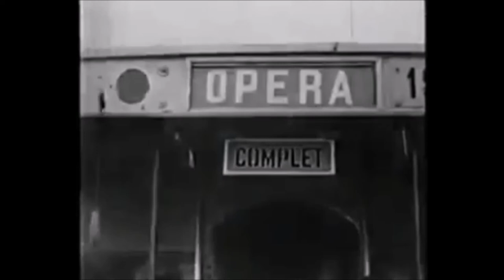1934 LE PRINCE DE MINUIT